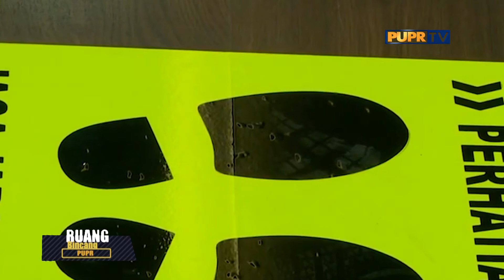Ruang Bincang - New Normal, Komisi V DPR RI & Tantangan Infrastruktur (Seg 2). Selasa, 21 Juli 2020